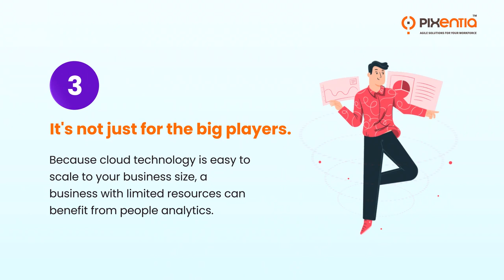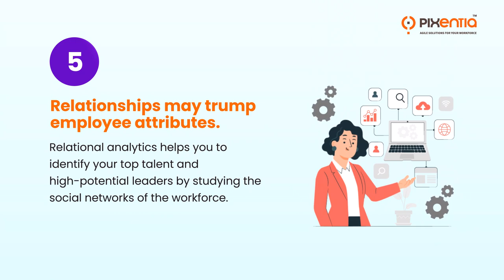7 Things You Should Know About People Analytics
What you should know about people analytics to make the best, most informed decisions for your organization.